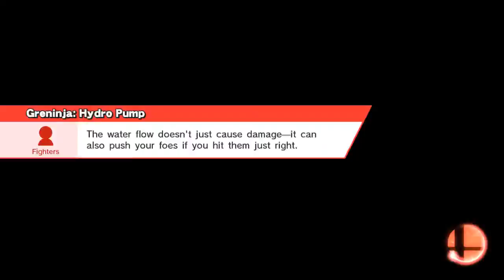Olimar (Me) vs Greninja (Aaron)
Kalos Pokémon League (Ω Form)
Greninja, Olimar